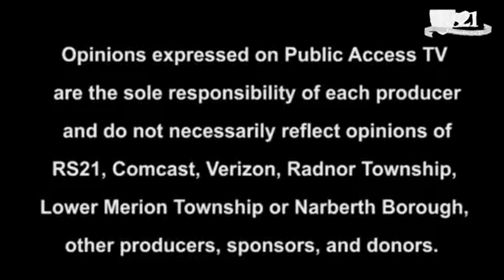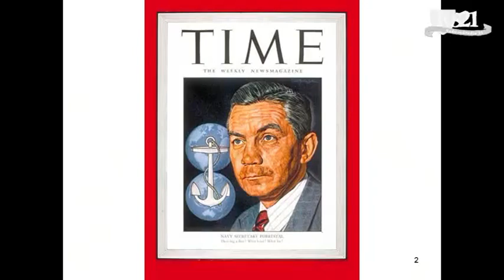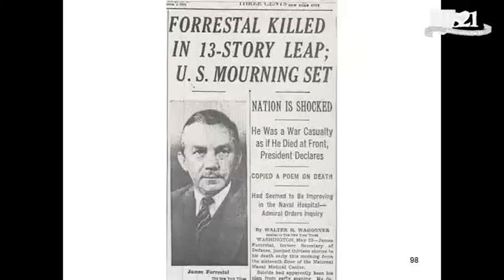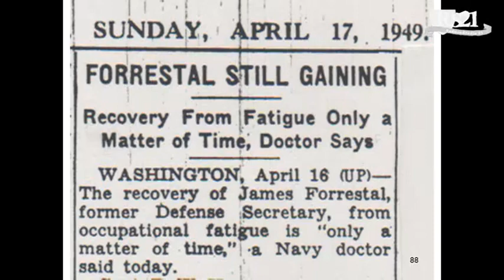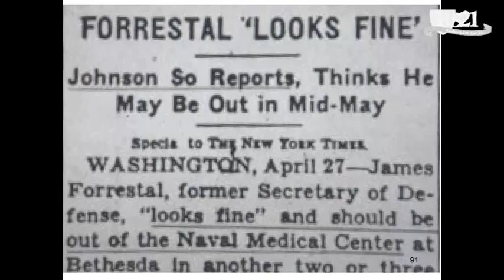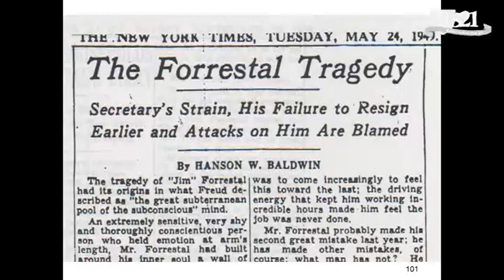Main Line MUFON: Peter Robbins & the death of Secretary James Forrestal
Host Jen Stein welcomes investigator and author Peter Robbins to discuss the mysterious death of the first Secretary of the Defense, James Forrestal.